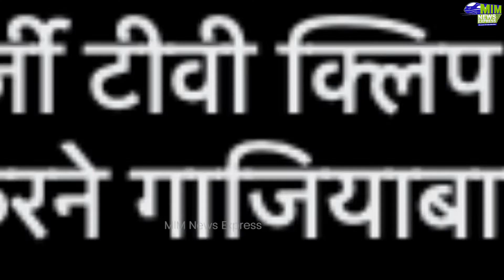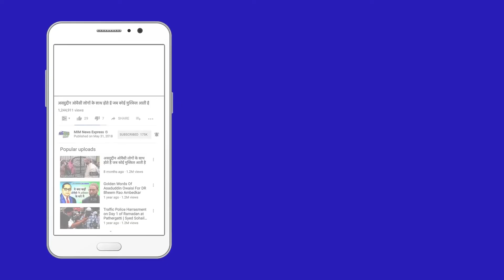Rahul Gandhi को लेकर झूठ फ़ैलाने वाले पर हो रही हैं कार्यवाही | Rohit Ranjan | Zee News